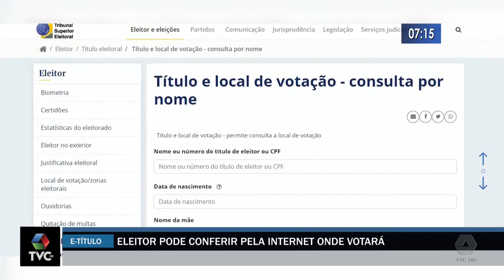Eleitor pode conferir pela internet onde votará